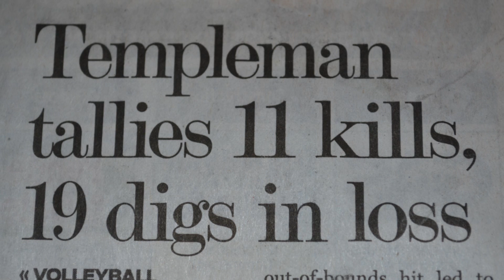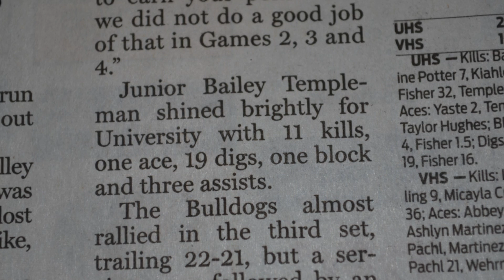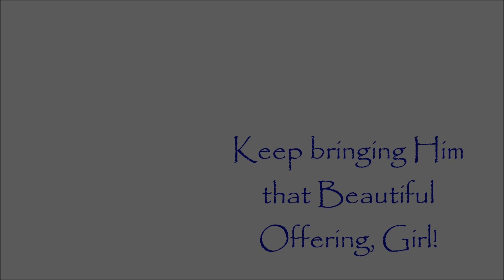Bailey's Junior Year Highlights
We each have different gifts and talents. Nothing is more beautiful than seeing our children use their individual strengths to praise The Lord and enjoy Him! We are so proud of our girl, and we pray that God will grant her many more years of worshipping Him this way!